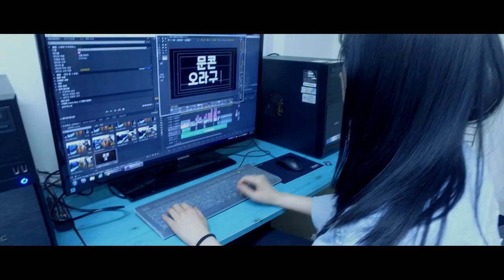[하이틴TV] 호.친.소 - 문화콘텐츠학과(이태연 학생)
호서대학교를 수험생 친구들에게 소개합니다!

호친소에서 소개할 학과는
창의적 문화산업의 중심! 문화콘텐츠학과입니다.

에잇세컨즈(8 Seconds)의 지드래곤이 출연한 CF를 패러디한 영상입니다.

감각적이고 세련된 문화콘텐츠학과의 느낌을 살린 영상
같이 감상하시죠!

이번 호.친.소 공모전은 6월 27일까지 하이틴입시코리아 홈페이지에서 투표를 통해 최고의 호서대학교 홍보영상을 가려냅니다! 많은 참여 부탁드립니다.